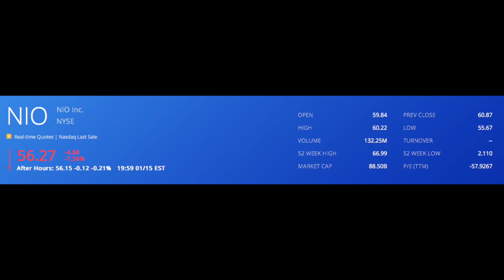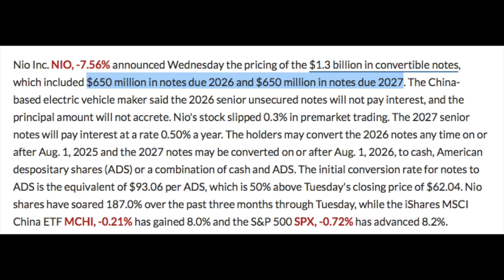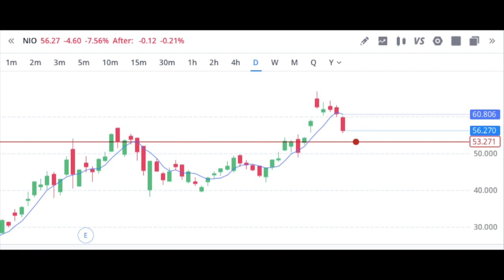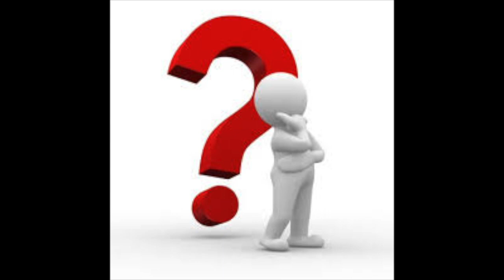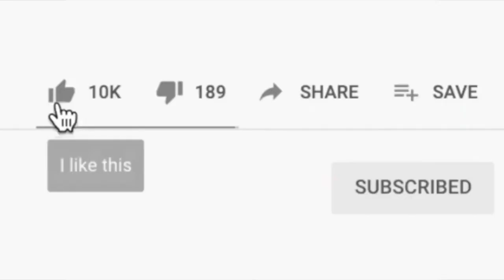NIO STOCK Updates! Growth Will Continue - News, Analysis, Predictions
In this video we'll be talking about updates for NIO stock. We'll be taking a look at some recent news about Nio including Nio Day, reviewing the stock chart, and also talking about my price predictions.